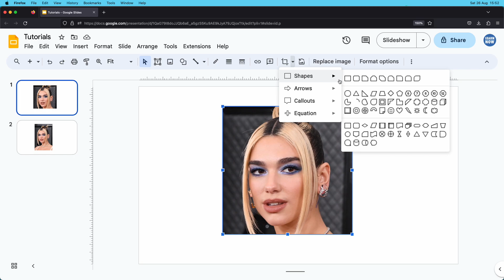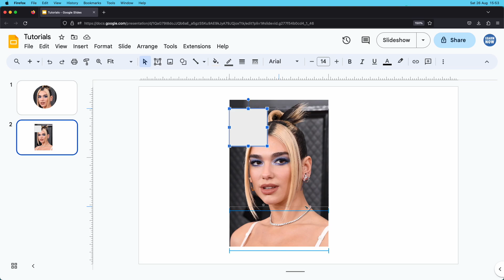Google Slides Tutorial: Quickly Add a Mask to an Image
Give your images more of a wow factor by quickly altering them with mask shape presets!